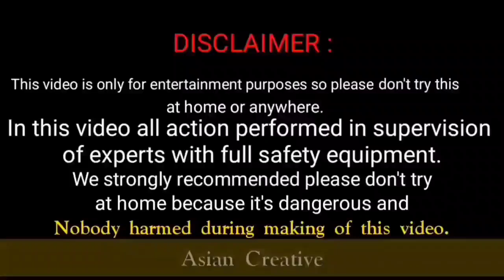Flower pot vs Paper bomb Testing